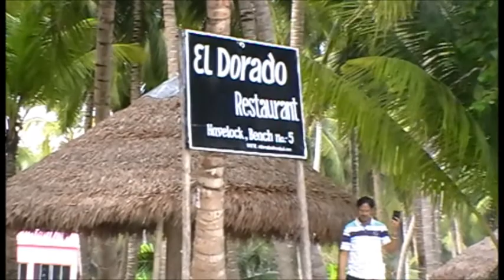Havelock: Pearl of Andaman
Havelock Island, Andaman - The Andaman Islands are an Indian archipelago in the Bay of Bengal, like a chain of green pearls in the serene blue waters of Indian Ocean. These roughly 300 plus islands are famous for their palm-lined, white sandy beaches characterized by sparkling blue waters, mangroves and tropical rain forests. One of the most sought after tourist destination of India.